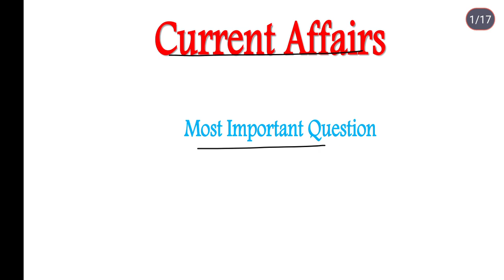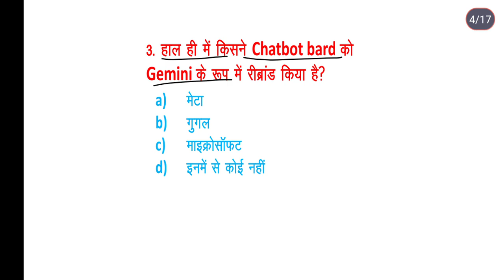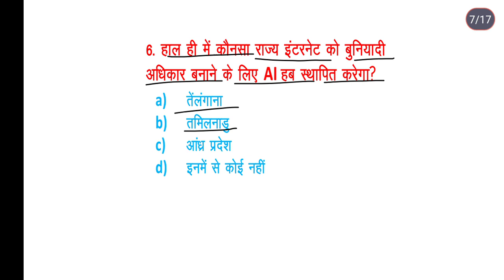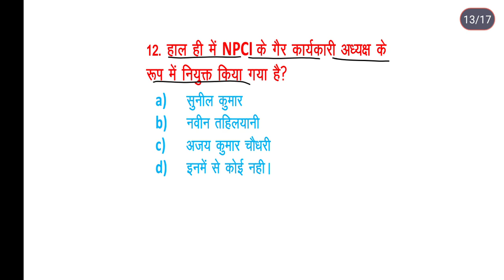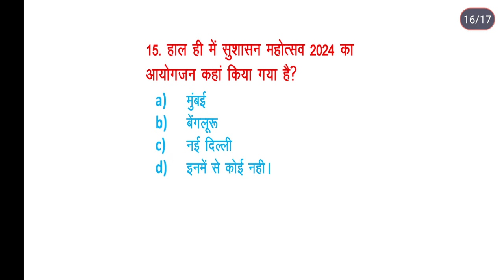Top 15 : Current Affairs 2024 | VD Study Point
current affairs
chsl
padma vibhushan
padma award winner 2024
padma shri award
padma award 2024
padma award
padma awards mcq
padma awardees 2024
padma awards 2024 mcq
padma award winners
padma awards
padma puraskar 2024
padma awards 2024 current affairs
9 feb current affairs adda 247
9 feb current affairs gaurav sir
9 feb current affairs utkarsh classes
9 feb current affairs crack exam
9 feb current affairs crazy gk tricks
trending current affairs
international news sports and index monthly current affairs
sports and index monthly current affairs
parcham
cgl
ugc net
crack gk
study material
competitive
current affairs kaise taiyar karu
indresh rc
pm modi
trending news
2024 current affairs
ssc adda247
parcham classes
up police current affairs 2024
tech news
pet
yearly current affairs
ankit awasthi
gktoday
current affairs 2021
kalyanimam
utkarsh
gaurav sir
next exam
unacademy
abhiyan
breaking news
upsc
january current affairs
bank
ias
ras
uppcs
railways
ntpc
6 months current affairs
kalyani sahu
nda
cds
steno
ifs
ips
b.ed
static gk
court
daily current affairs in english
khan sir
government exams
current affairs today adda247
sarkari
online class
pdf
ashutosh tripathi current affairs
coaching
current affairs questions
ctet
current affairs for ssc exam 2024
ssc cgl
gk
9 feb current affairs 2024
state pcs
2023 current affairs
current news
govt scheme
important days
latest news
upsc current affairs
military exercise
world affairs
national news
gs
gk gs
krati singh current affairs
ssc wallah current affairs
current affairs by krati mam today
adda247
lucent gk
ssc gd current affairs practice set rojgar with ankit
ssc gd current affairs topic wise revision
current affairs 27 january 2024
upp exam
gurpreet rana ma'am
kgs
monthly current affairs january 2024
21 january 2024 current affairs